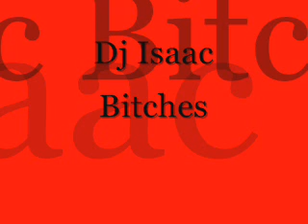Dj Isaac-Bitches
love it?